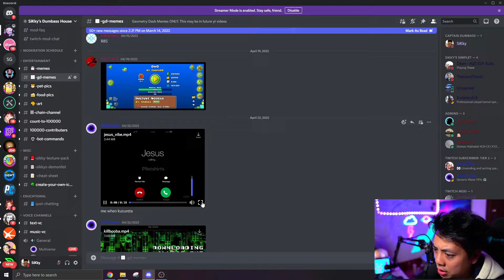Jesus playing Wasureta😮